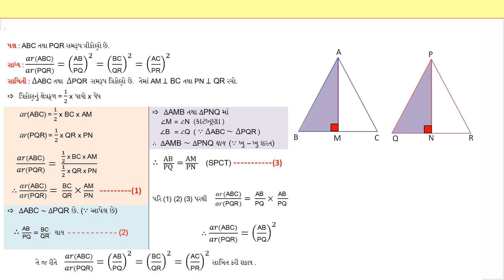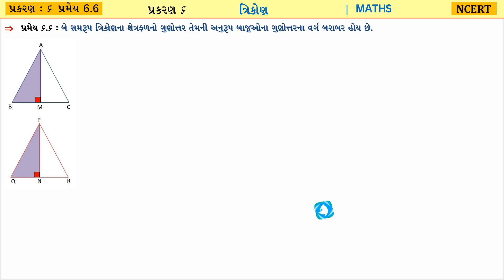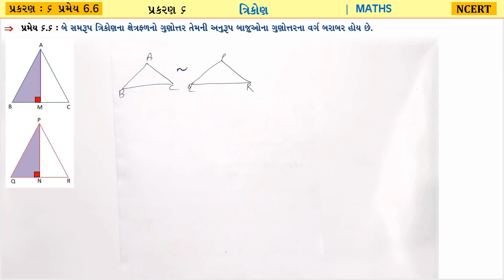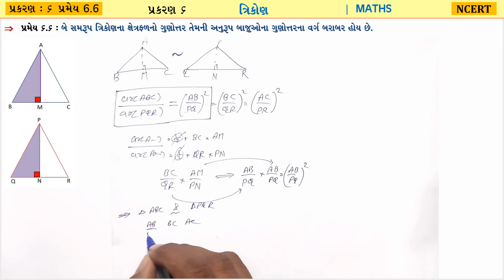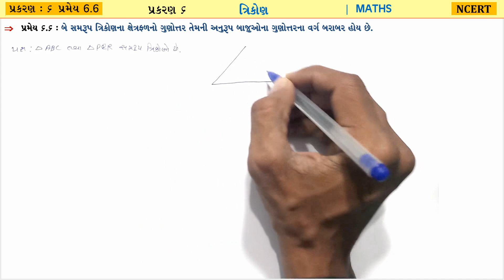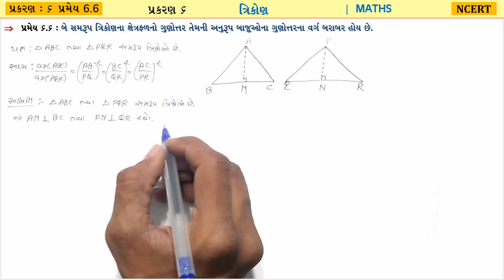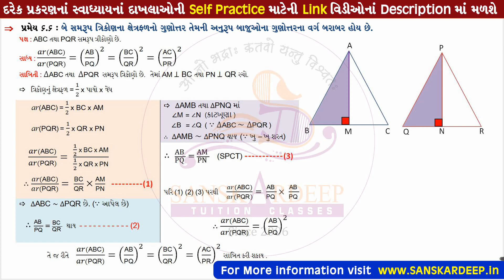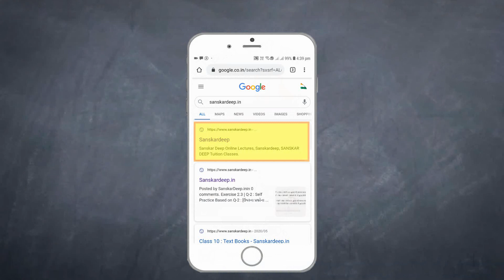Ch-6 ત્રિકોણ - પ્રમેય - ૬.૬ - (સમરૂપ ત્રિકોણના ક્ષેત્રફળનો ગુણોત્તર...) Std-10 Maths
In this video : Chapter-6 ત્રિકોણ - પ્રમેય - ૬.૬ - (સમરૂપ ત્રિકોણના ક્ષેત્રફળનો ગુણોત્તર...) Std-10 Maths SanskarDeep NCERT in Gujarati

આપણા વિડીઓમાં ફક્ત દાખલાઓ ગણવાને બદલે અમે આ લેક્ચરમાં જે તે ટોપિકને લગતી મહત્વની તથા વધુમાં વધુ ઊંડાણ પૂર્વકની માહિતી આપવાનો પ્રયત્ન કરેલ છે. વિડીઓને અંત સુધી જોવાથી તમને 💯 ખ્યાલ આવવા માંડશે.

Instead of writing down the whole sample space simply use the formula. In this lecture, we have covered lots of most important questions for class 10th Mathematics Textbook and other reference books sums and formulas in a way which is easy to understand. It will also help student to remember the formula easily. Textbook_Exercises Full Concept related to any chapter, Also we will learn_concept_first and then move forward towards tricks_and_question's_solutions in every sums. Watch this video till end and we assure you will become a master in this chapter.